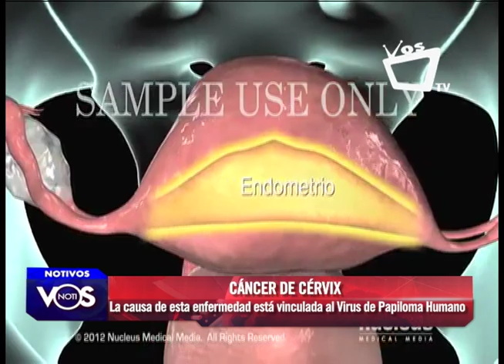Nicaragua: cáncer de cervix es el de mayor incidencia en las mujeres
En Nicaragua, el cáncer de cervix es el de mayor incidencia en las mujeres, según el gineco-obstetra Iván Romero del Hospital Vivian Pellas.